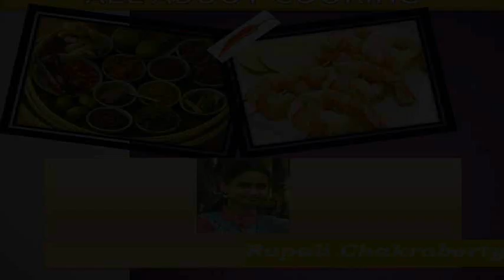শীতের সবজি দিয়ে তৈরি সুস্বাদু জলখাবার বা টিফিনের রেসিপি। Mix Vegetable Pancake। Pancake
Try this at home and let me known by commenting

Rumali roti recipe link - htts://youtu.be/gc61E_HEXGk